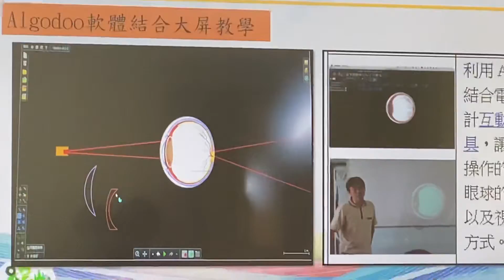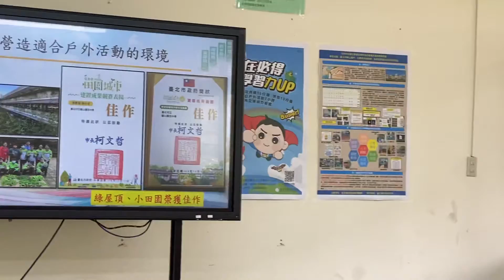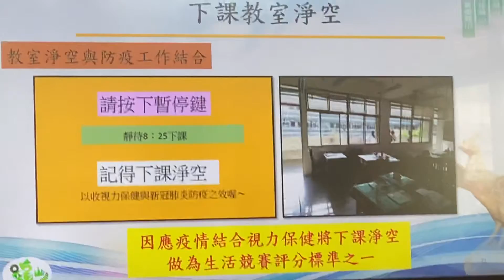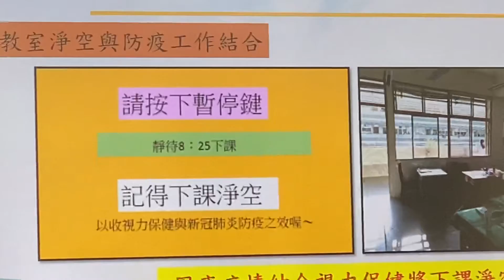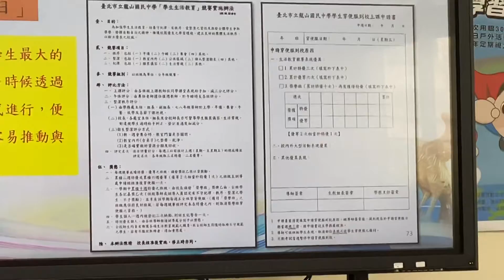務實、創新、特色—非常恭喜臺北市立龍山國中榮獲全國視力保健特優學校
這是全國國中學層唯一榮獲全國特優的學校，實在是有很大的指標性意義。龍山國中洪國峰校長傳給我分享這份全國特優的喜訊，我個人認為獲獎的原因，在於龍山國中把視力保健工作落實在學生生活與課程教學之中，特別是具有多項創新的意義。從創客中心的電動車的示範、健康操、到護士小姐專業的推動視力保健測驗與教學等。當訪視委員提出專業提問及落實執行的細節詢問，能夠正確、創新的提供委員專業又務實的回應。
        該校洪國峰校長清楚、摘述重點、完整而精彩的簡報，率領學校行政及學校師長們的團隊合作，充滿向心力與高執行力的團隊。值得一提，也要特別感謝龍山國中的同學們傑出的表現，我聽說同學們以正確、清楚、具體、迅速的回應，讓訪視委員深切了解同學們真正把視力保健知識實際運用在生活與學習上。最後，我也要感謝訪視委員專業、細心、深入的訪視，適時提供學校師長與同學許多寶貴的專業知識。肯定並指導學校落實推動視力保健工作，鼓勵同學們走出戶外、曬太陽的益處等，許多新且實用的作法。
　　在此，2021年6月，全國因疫情三級警戒，龍山國中榮獲全國特優的殊榮，實在令人讚佩，我很榮幸受到洪校長邀請出席訪視評鑑會議，也拍攝了洪校長簡報、護士小姐介紹用心推動測驗與創新的作法。同學們在大操場上快樂的運動。簡單的說，我很榮幸參與龍山國中榮獲全國特優的見證，學校要入選已經很不容易，又能夠榮獲全國唯一的國中特優，更是難能可貴，這是龍山國中師長們平日花費很多很多心血、加上同學們認真落實執行的成果。
        再一次的感謝並恭喜龍山國中，2021年你們一起創造了光榮的歷史，龍山國中也成為全國推動視力保健工作的典範。希望讓成功帶來更多的成功，精彩的影片也和大家一起分享！希望大家一起重視並落實推動學生視力保健工作！